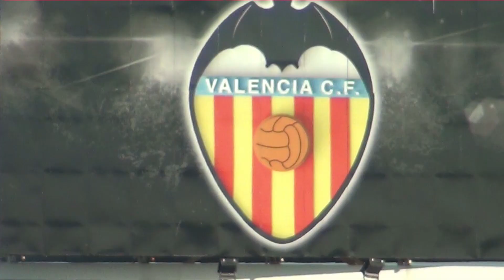VCF Mestalla 0 - CF Reus Deportiu 3 (Pretemporada)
Partido amistoso de pretemporada disputado en el campo 3 de la Ciudad Deportiva de Paterna